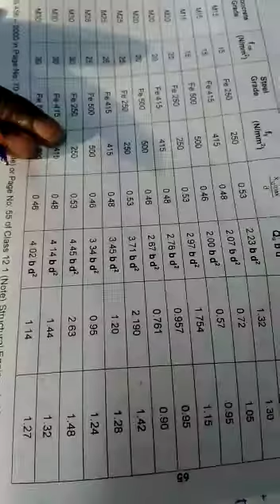CIVIL se 14 10 20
R.SUGANYA